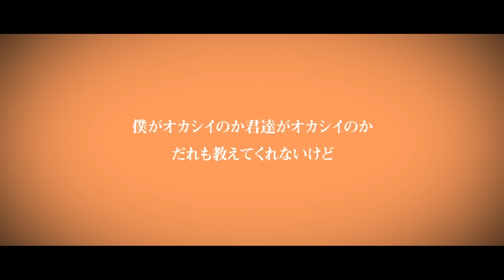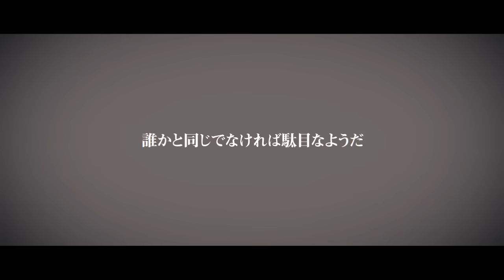グッバイ人生 / 名無（Namu）feat.鏡音リン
名無（Namu）です。2作目です。

『僕は神様の暇つぶしの中』

Music/Lyrics ： 名無（Namu）@namu_p0
Arrangement ： くま　@KUMA_composer
Vocaloid Edit ： LITCHI
Artwork ： kyura　@kyura9ra
Movie ： ke-sanβ　@keisanbeta

off vocal → 近日

次作 → #03